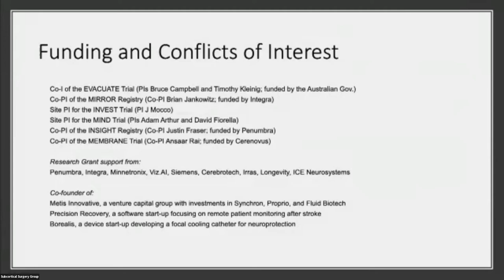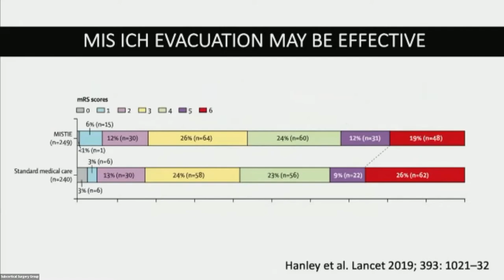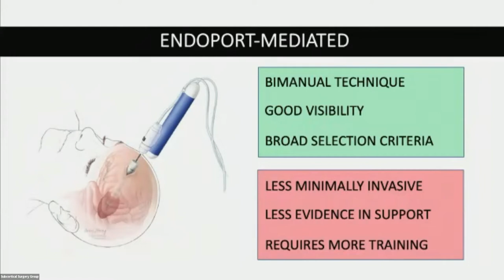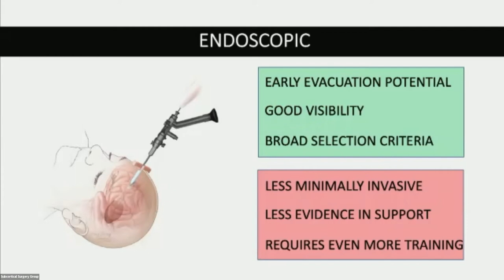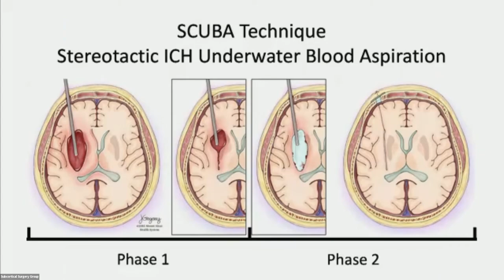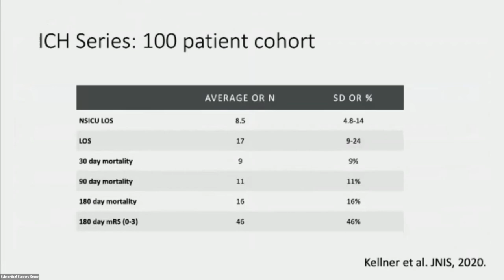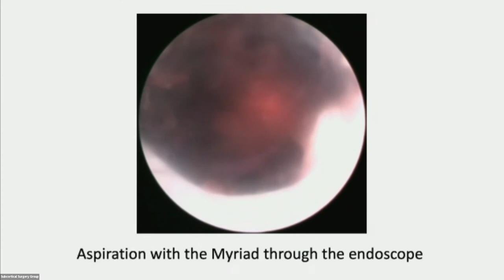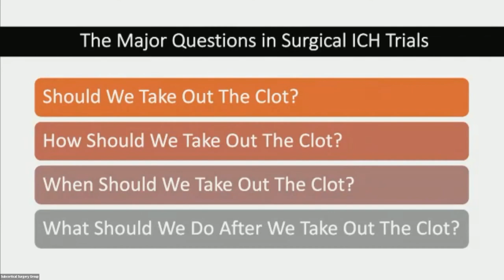INVEST/MIND/MIRROR/EVACUATE/MINUTE - Endoscopic & Surgiscopic ICH Trials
Presentation from the 9th Annual SSG Meeting by Christopher Kellner, MD at Mount Sinai